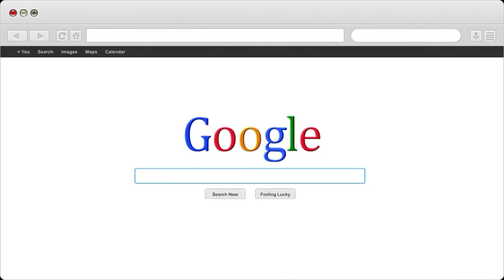Khắc phục rối loạn tuần hoàn não bằng cách nào là tốt nhất I Nhà Thuốc IDC Pharmacy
1- Nhà Thuốc IDC 81-A9 Hồng Mai, HBT, Hà Nội
2- Nhà Thuốc IDC 167 Bạch Mai, HBT, Hà Nội
3- Nhà Thuốc IDC 258 Khương Trung, Thanh Xuân, Hà Nội
4- Nhà Thuốc IDC CT2B Huyndai, Hà Đông, Hà Nội
5- Nhà Thuốc IDC Nam Hồng, Đông Anh, Hà Nội
6- Nhà Thuốc IDC Dục Tú, Đông Anh, Hà Nội
7- Nhà Thuốc IDC Xuân Nộn, Đông Anh, Hà Nội
8- Nhà Thuốc IDC An Đà, Đặng Xá, Gia Lâm, Hà Nội
9 – Nhà Thuốc IDC 15/5 Phạm Ngũ Lão, Tp Trà Vinh
10- Nhà Thuốc IDC 84 Nguyễn Văn Trỗi, Tp Nam Định
11- Nhà Thuốc IDC 132 Nguyễn Công Trứ, Tp Ninh Bình
12- Nhà Thuốc IDC Đông Sơn, Tp Thanh Hoá
13- Nhà Thuốc IDC Thạch Lựu, Thạch Hà, Hà Tĩnh
14- Nhà Thuốc IDC 12 Nguyễn Thị Duệ, Tp Hải Dương

Người Chịu Trách Nhiệm Chuyên Môn Về Dược Của Cơ Sở:
Họ và Tên: Phùng Thị Chính
Trình Độ Chuyên Môn: Dược Sỹ Đại Học
Chứng Chỉ Hành Nghề Dược Số: 01156/HNO-CCHND do Sở Y Tế Hà Nội Cấp Ngày 30/09/2013
Phạm Vi Kinh Doanh: Bán lẻ thuốc ( bao gồm cả thuốc dạng phối hợp có chứa được chất gây nghiện; thuốc dạng phối hợp chứa dược chất hướng thần; thuốc dạng phối hợp có chứa tiền chất; thuốc độc; thuốc thuộc danh mục thuốc, dược chất bị cấm sử dụng trong một số chuyên ngành, lĩnh vực)